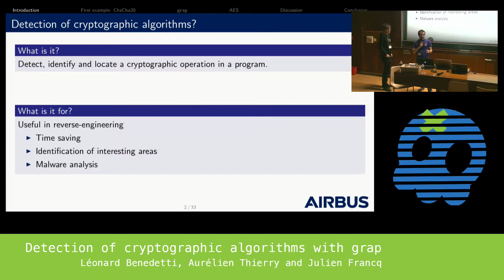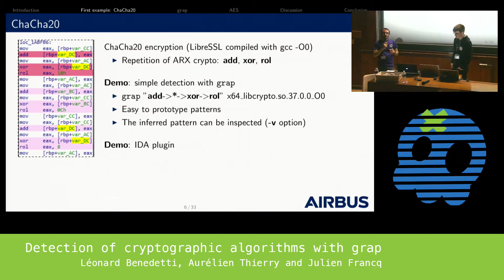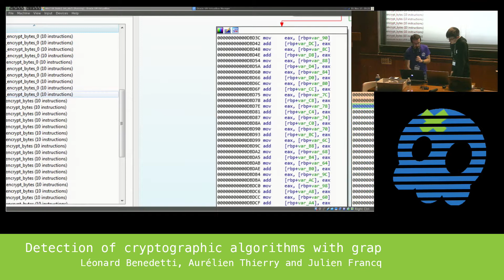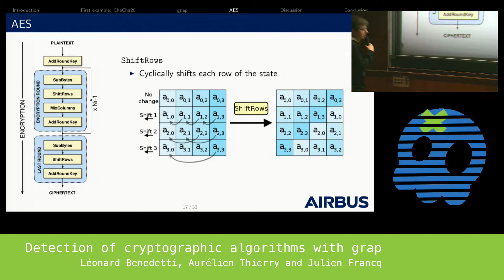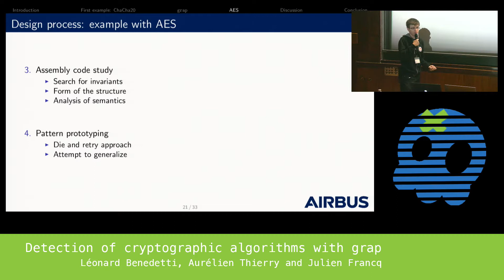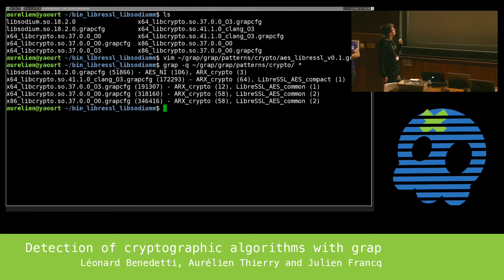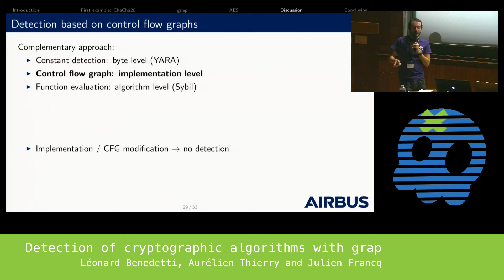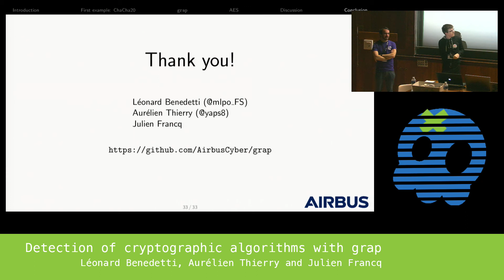[GreHack 2017] Detection of cryptographic algorithms with grap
The disassembled code of an executable program can be represented as a graph representing the possible sequence of instructions (Control Flow Graph). Such a graph can be used to detect and classify (cryptographic) algorithms by analyzing its structure and its semantics. This approach differs from conventional methods used, which generally rely on constant detection. /grap/ is an open-source tool able to detect graph patterns, defined by the analyst, within an executable program. It can be used for detection of cryptographic algorithms with serviceable patterns. Our presentation details this technique and its use on AES and other algorithms. We will also present a new feature of grap allowing interactive creation of patterns directly within IDA.